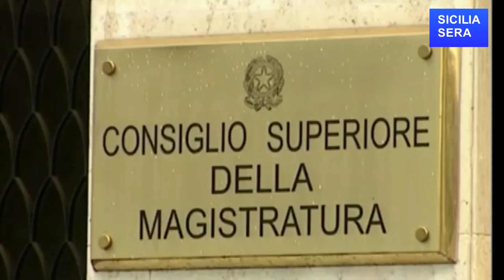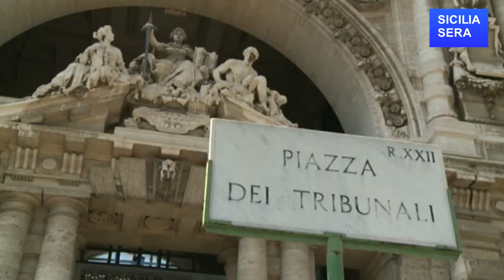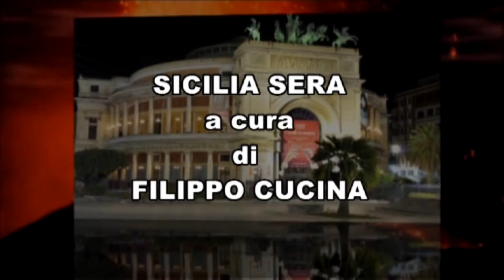SICILIA SERA – FILIPPO CUCINA INTERVISTA LEONARDO AGUECI (GIA' PROCURATORE AGGIUNTO DI PALERMO)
SICILIA SERA – FILIPPO CUCINA INTERVISTA IL DOTTOR LEONARDO AGUECI (GIÀ PROCURATORE AGGIUNTO DI PALERMO - COMPONENTE DELL’ORGANISMO INDIPENDENTE DI VALUTAZIONE DELL’AUTORITÀ DEL MARE DI SICILIA OCCIDENTALE).